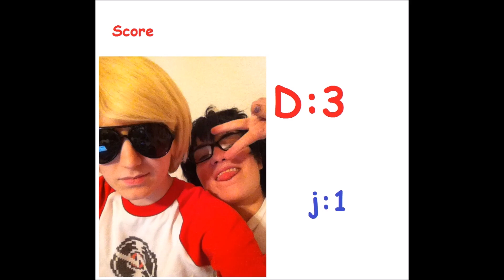JohnDave Challenges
John and Dave have a competition to see who is better.

Homestuck cosplay:
KW as Dave Strider
KE as John Egbert

If you would like to help us out you can donate any amount